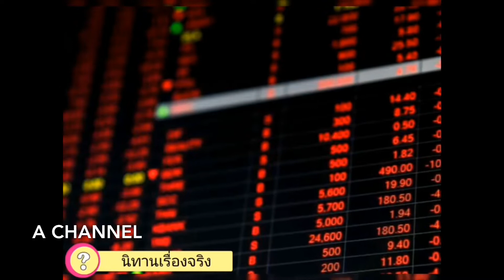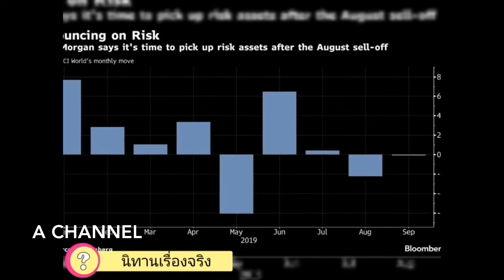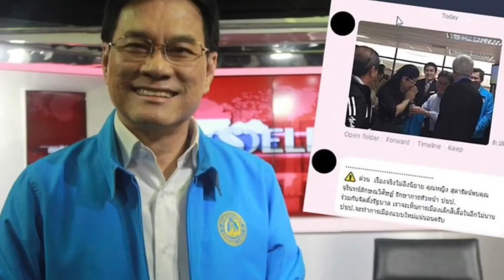ได้เวลา..!! ซื้อสินทรัพย์ความเสี่ยงแล้ว